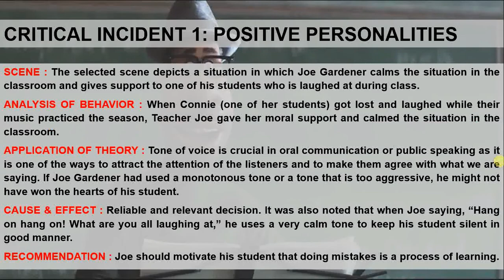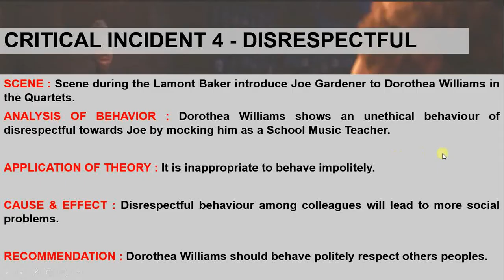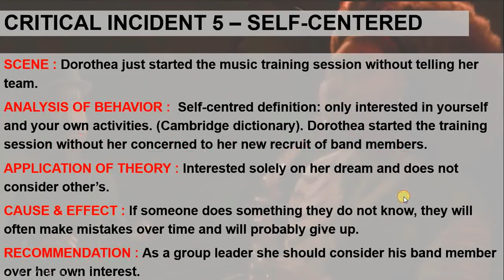ELC 650 PRESENTATION (SOUL,2020)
elc650 video critique
elc video critique

soul 2020 watch online
soul 2020 cast
soul 2020 chinese name
soul 2020 netflix
soul 2020 quotes
soul 2020 review
soul 2020 download google drive
soul 2020 malaysia
soul 2020 movie
soul 2020 awards
soul 2020 age rating
soul 2020 amazon prime
soul 2020 allan
soul 2020 animation
soul 2020 accountant
soul 2020 alice braga
soul 2020 analysis
the soul 2020
the soul 2020 imdb
a kia soul 2020
the 2020 soul train awards
body and soul 2020
blade and soul 2020
sand and soul 2020
hustle and soul 2020
soul 2020 box office
soul 2020 blu ray
soul 2020 book
soul 2020 blu-ray release date
soul 2020 behind the voice actors
soul 2020 best quotes
r&b soul 2020
best r&b soul 2020
r&b soul songs 2020
r&b soul music 2020
r&b soul artists 2020
r&b/soul albums 2020
r&b soul concerts 2020
r&b soul mix 2020
soul 2020 chinese
soul 2020 characters
soul 2020 cast jerry
soul 2020 cast paul
soul 2020 cast terry
soul 2020 cast accountant
soul 2020 dvd release date
soul 2020 disney
soul 2020 dez
soul 2020 disney plus
soul 2020 director
soul 2020 download reddit
soul 2020 dvd menu
soul 2020 ending
soul 2020 end credits
soul 2020 explained
soul 2020 easter eggs
soul 2020 earnings
soul 2020 ekşi
soul 2020 ending explained
kia e soul 2020 review
kia e soul 2020 price
kia e soul 2020 range
kia e soul 2020 dimensions
kia e soul 2020 interior
kia e soul 2020 specs
kia e soul 2020
kia e-soul 2020 test
soul 2020 full movie watch online
soul 2020 full movie watch online free
soul 2020 free streaming
soul 2020 film
soul 2020 free online
soul 2020 free online streaming
soul 2020 full movie online free
soul 2020 full movie netflix
soul 2020 google drive
soul 2020 genre
soul 2020 gay
soul 2020 gt line
soul 2020 graham norton
soul 2020 gerel
soul 2020 guardian
soul 2020 gif
soul 2020 horror
soul 2020 hotstar
soul 2020 imdb
soul 2020 itunes
soul 2020 imdb rating
soul 2020 imdb parents guide
soul 2020 in theaters
mio soul i 2020
soul 2020 jerry
soul 2020 joe gardner
soul 2020 john ratzenberger
soul 2020 jerry voice
soul 2020 jon batiste
soul 2020 jerry voice actor
soul 2020 jamie foxx
soul 2020 joe
soul 2020 kurd cinema
soul 2020 kurdish
soul 2020 kinopoisk
soul knight 2020 codes
soul kulture 2020
soul knight 2020 update
soul kia 2020 interior
t k soul concert 2020
soul 2020 libba
soul 2020 lessons
soul 2020 lost souls
soul 2020 lisa
soul 2020 life lessons
soul 2020 letterboxd
soul 2020 logo
soul 2020 length
ben l'oncle soul 2020
soul 2020 movie chinese name
soul 2020 music
soul 2020 movie watch online
soul 2020 moonwind
soul 2020 movie telegram link
soul 2020 movie review
soul 2020 nungsub
soul 2020 nz
soul 2020 namasha
soul 2020 newb
soul 2020 new trailer
soul november 2020
soul night 2020
soul 2020 online watch
soul 2020 oscars
soul 2020 online free
soul 2020 on netflix
soul 2020 on amazon prime
soul 2020 ost
soul 2020 online pl
soul 2020 online streaming
soul 2020 paul
soul 2020 poster
soul 2020 plot
soul 2020 parents guide
soul 2020 producer
soul 2020 prime video
soul 2020 pg
soul 2020 phim
soul 2020 qartulad
soul quest 2020
soul 2020 movie quotes
kia soul 2020 qatar
kia soul 2020 qatar price
york college soul quest 2020
kia soul 2020 qiymeti
soul 2020 release date
soul 2020 rotten tomatoes
soul 2020 reddit
soul 2020 rating
soul 2020 running time
soul 2020 runtime
soul 2020 rent
mio soul r 2020
soul 2020 soundtrack
soul 2020 streaming
soul 2020 sa prevodom
soul 2020 songs
soul 2020 summary
soul 2020 synopsis
soul 2020 script
soul 2020 screencaps
soul 2020 trailer
soul 2020 terry
soul 2020 telegram
soul 2020 transcript
soul 2020 terry voice
soul 2020 tv tropes
soul 2020 theme
soul 2020 trivia
sti t's soul 2020
soul 2020 villain
soul 2020 voice actors
soul 2020 videos
soul 2020 vs 2021
soul 2020 vietsub
soul 2020 voix francaise
soul 2020 vod
soul village 2020
soul 2020 wiki
soul 2020 wallpaper
soul 2020 what happened to 22
soul 2020 watch free
soul 2020 writers
soul 2020 watch online for free
soul 2020 xem phim
2020 soul x line
kia soul 2020 xline
2020 kia soul lx
xtetiqsoul 2020 song
xtetiqsoul 2020
kia soul x 2020
soul x line 2020
soul x festival 2020
soul 2020 youtube
2020 soul 0-60
soul 1r1 2020
signal 1 soul night 2020
soul 2020 22
soul 2 soul 2020
soul 2 soul 2020 tour
mazda 2 2020 soul red
blade and soul 2 2020
soul 2 soul tickets 2020
soul 2 soul glasgow 2020
soul 2020 3d
soul 2020 trailer 3
soul 3r3 2020
mazda 3 soul 2020
soul 2020 4k
kia soul 2020 4 wheel drive
soul music 2020 radio 4
soul 4 real 2020
soul 4 real bilbao 2020
heart and sole 5k 2020
soul calibur 6 2020
soul calibur 6 2020 tier list
soul calibur 6 2020 dlc
mazda 6 2020 soul red
soul 7 2020
2020 soul 7 review
2020 soul 7 ski review
rossignol soul 7 2020 weight
rossignol soul 7 2020 women's
salomon soul 7 2020
map of soul 7 2020
2020 soul 7 ski
soul 7 2020 review
rossignol soul 7 2020 review
soul 7 skis 2020
soul 7 women's 2020
soul rider 87 2020